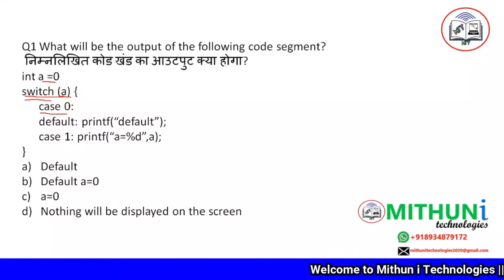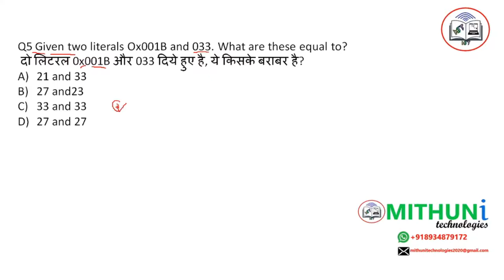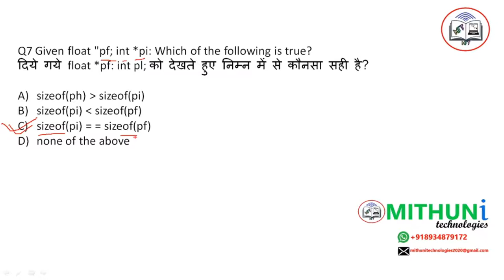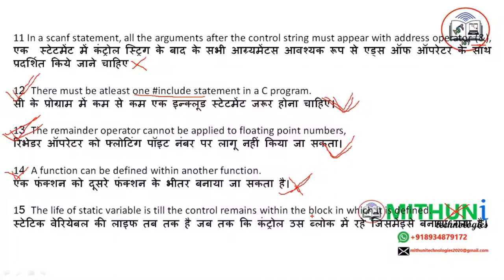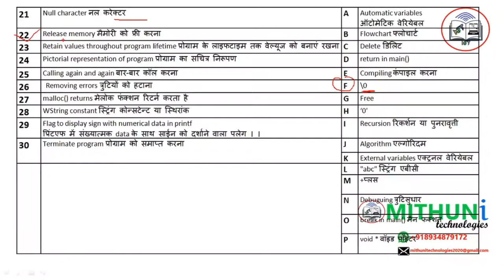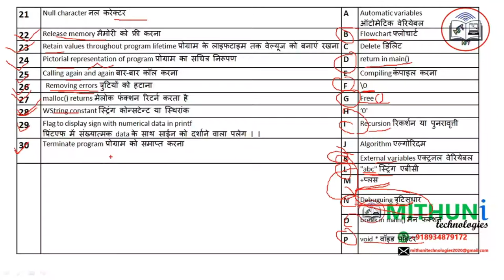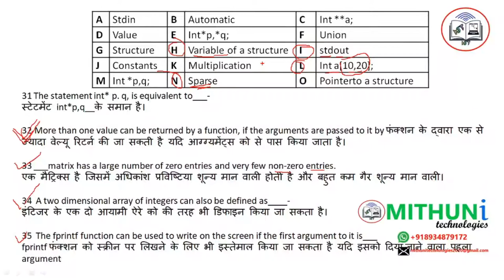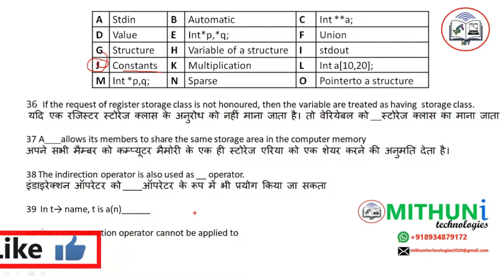C C Language Mock Test-8 Jan-2021 Exam || O Level Exam Jan- 2021 || Hindi by-Mithun Prajapati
C Language Mock Test- 8Jan-2021 Exam

O Level Admit Card Update ?
 Exam Date Update Jan-2021 (R4-R5)
Free of cost provide
PDF File
Mock Test
previous year Question
Guess Paper solution

O level Python complete Syllabus

 Algorithm and  Flowcharts to solve problems
 introduction to Python,
 Operators,
 Expressions and Python Statements,
 Sequence data types
 Functions,
 File Processing,
 Modules
 NumPy Basics